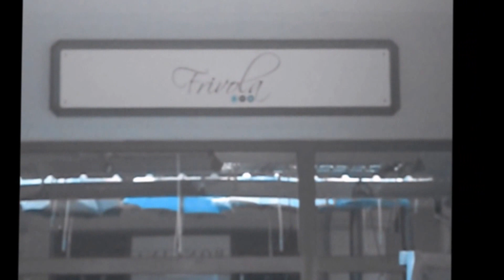Sunday - Join me on this little day out at le Caudan Waterfront, in Port Louis, Mauritius Island.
Hello lovely people, I had a very nice Sunday!! Just wanted to share some bits with you all!!

Music background: Drake ft. Wizkid & Kyla - One Dance (Karaoke Version)
credit to Sing King